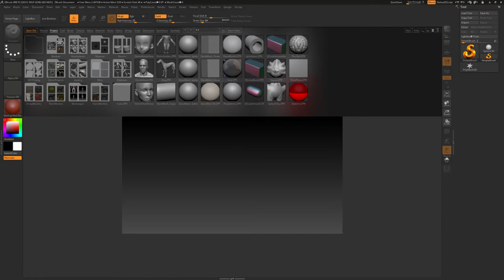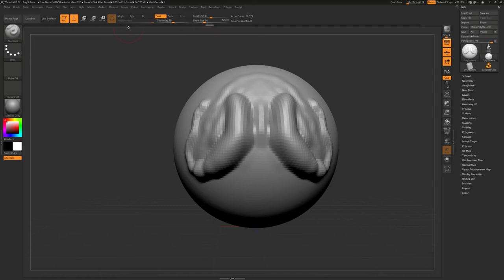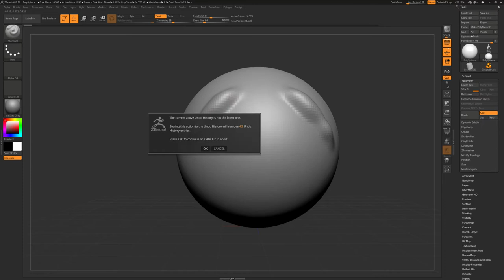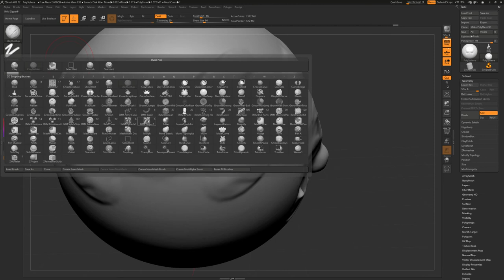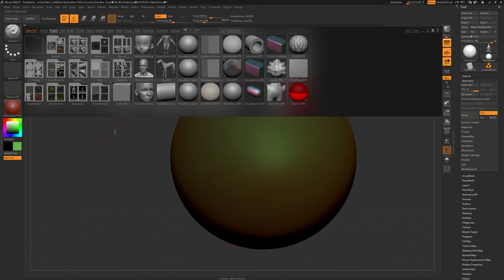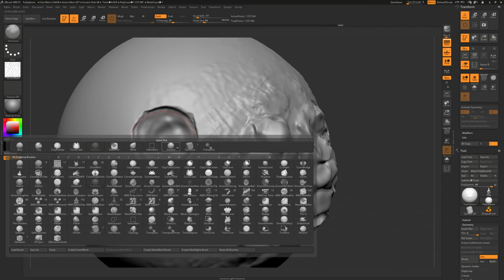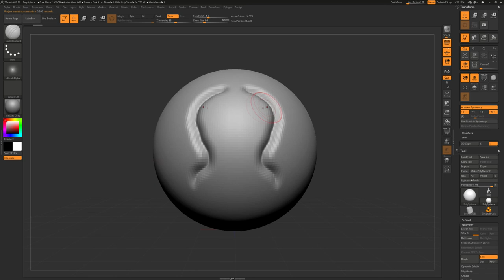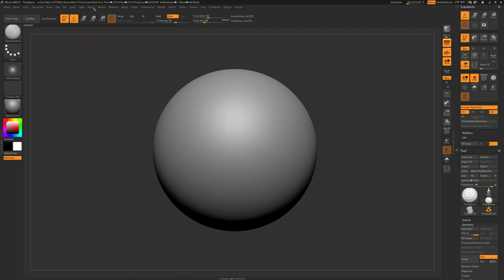[TUTORIAL ?] Introduzione a ZBrush per principianti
Questo è un breve (oddio, mica tanto, dura quasi mezz' ora) video che ho dedicato ai principianti, come me, che vogliono iniziare ad usare un buon programma di modellazione e scultura 3D, ZBrush è un ottimo programma, abbastanza facile da imparare ad usare ed in questo video spiego tutte le funzioni basiliari che conosco del programma.